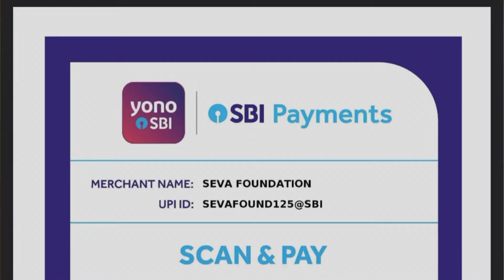Help Annapurna for her treatment 🙏 of stage-5 Kidney disease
29 years old, Annapurna Jena is suffering from stage -v kidney disease and is under dialysis in Amri Hospital, Bhubaneswar. Being from meagre earning family She is unable to bear the medical expenses. We at Seva Foundation trying to help her and finding a donor for her Kidney transplant. Your each contribution for her treatment will help her to live another day🙏

Account Details:
Name: Seva foundation
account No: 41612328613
IFSC: SBIN0010902